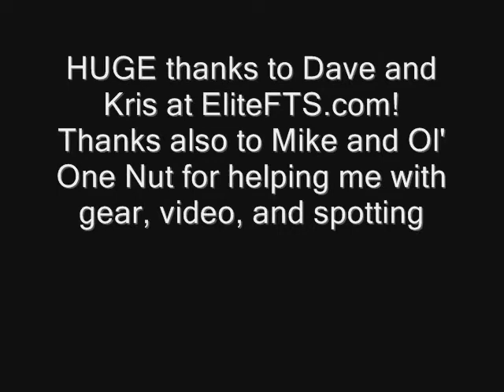Andy Deck - METAL Jack Squat Suit and Briefs Testing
Thank you Dave, Kris, and EliteFTS.com!